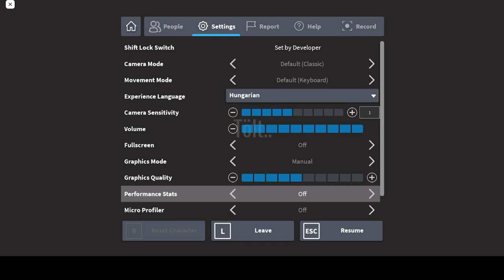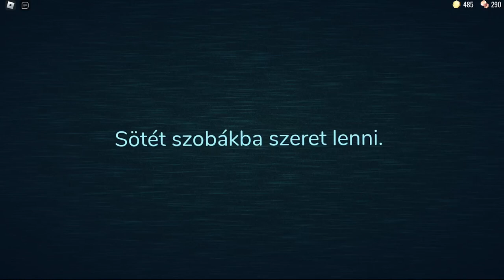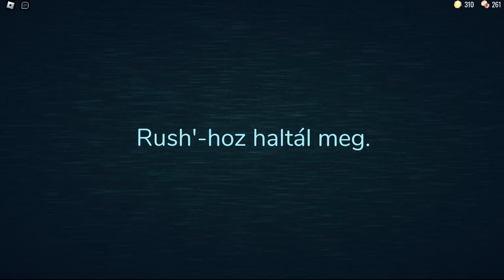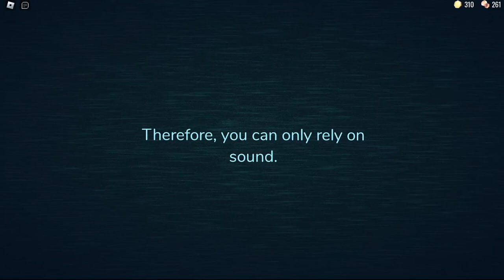Roblox Doors Olyan közel a vég Gyere kocogjunk